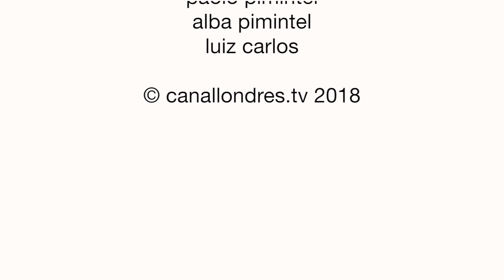Exposição Canavieiros - Paulo Pimentel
O fotógrafo Paulo Pimental mostrou em Londres as fotografias que fazem a exposição Canavieiros, sobre os cortadores de cana da Zona da Mata de Pernambuco, na Embaixada do Brasil em Londres.